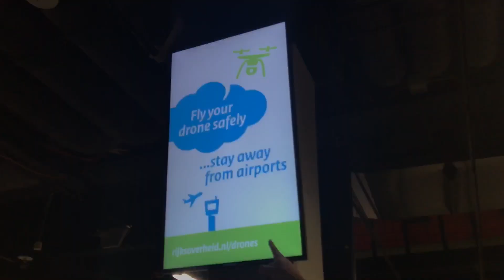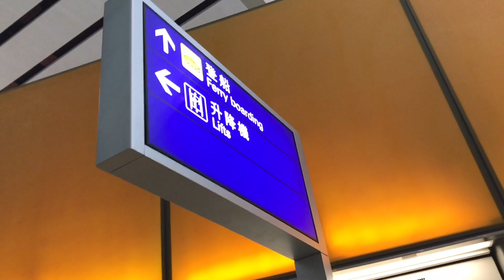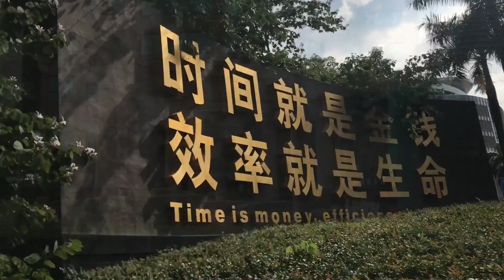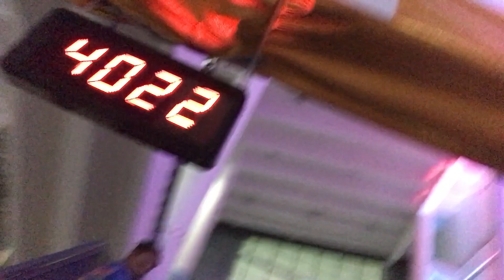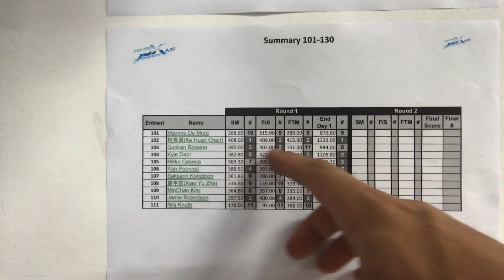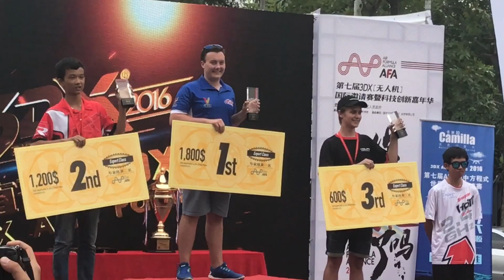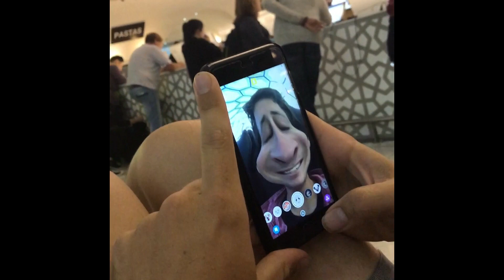**WORLD CHAMPIONSHIP** - China - (Mirko Cesena)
-Logo 700 Heli
-HobbyWing 160A V4 Platinum
-Scorpion 4525-520KV Motor
-VTX 717 and 697
-Savox Monster Servos
-VBar NEO
-VControl
-DryFluid Lube

-Sony RX100V-
-GoPro hero5 Session